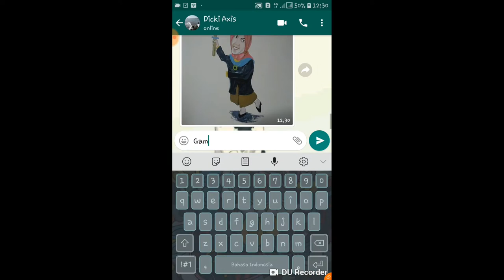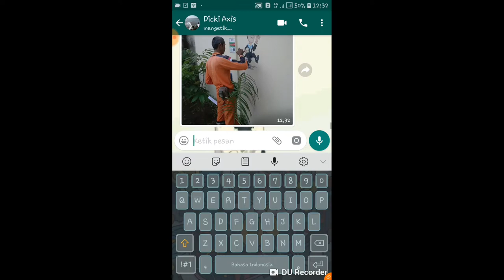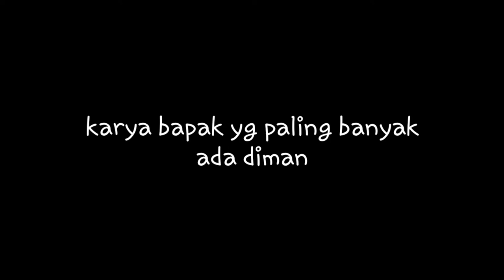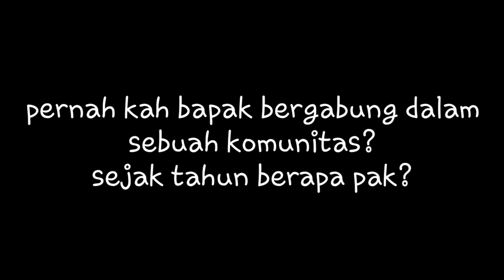Salah satu Seniman legend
Saya turut bangga dan termotifasi pada pak sukono yg dengan usia lebih dari 50th masi tetap semangat berkarya dan saya tak akan mau kalah sama pak sukono dan terus berkarya seperti pak sukono indonesia penuh karya 🤗
Terimakasih buat kalian yg sudah menonton 🤗🤗
Kalo gambarnya ga bagus kata katain aja di komentar 😎
Comingson tempat kalian ga ni? 🤭